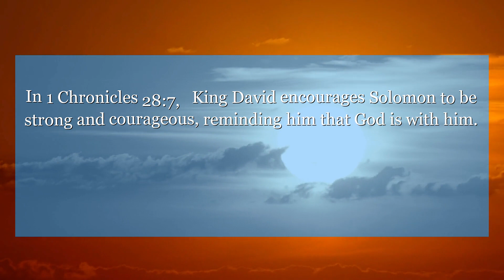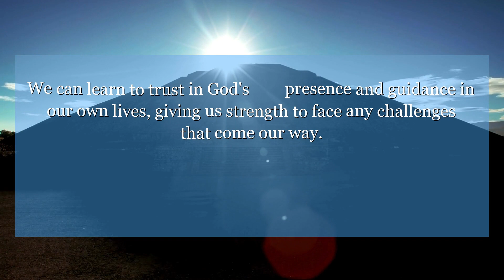1 Chronicles 28:7 I will keep his kingdom in its place for ever, if he is strong at all times to do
In 1 Chronicles 28:7, King David encourages Solomon to be strong and courageous, reminding him that God is with him. We can learn to trust in God's presence and guidance in our own lives, giving us strength to face any challenges that come our way.